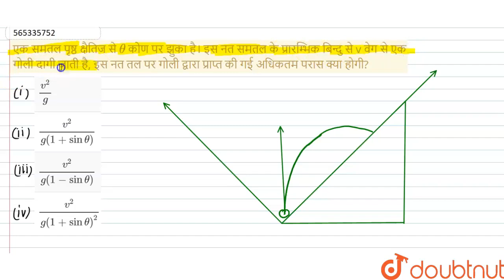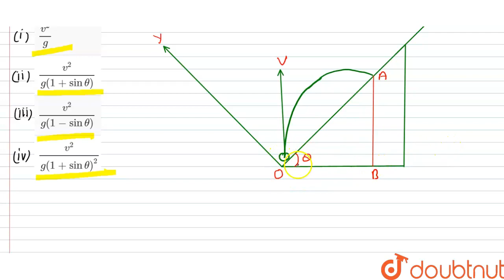एक समतल पृष्ठ क्षैतिज से theta कोण पर झुका है। इस नत समतल के प्रारम्भिक बिन्दु से v वेग से एक गो...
एक समतल पृष्ठ क्षैतिज से theta कोण पर झुका है। इस नत समतल के प्रारम्भिक बिन्दु से v वेग से एक गोली दागी जाती है, इस नत तल पर गोली द्वारा प्राप्त की गई अधिकतम परास क्या होगी?
Class: 12
Subject: PHYSICS
Chapter: प्रक्षेप्य गति
Board:IIT JEE

👉 Have Any Query? Ask Us.